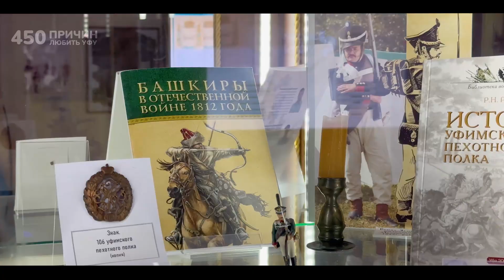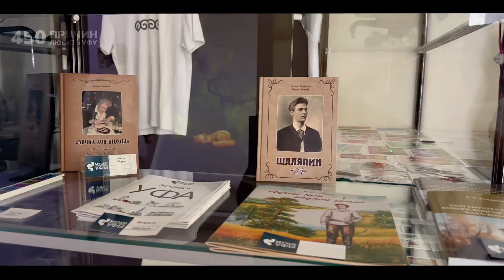450 причин любить Уфу — Музей истории города Уфы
Музей истории города Уфы — это место, где любой желающий может узнать больше о настоящем и будущем столицы Башкортостана

В музее проводятся не только экскурсии, но и различные семинары и конференции, а также передвижные временные выставки, показы исторических фильмов.

Подробнее об этом интересном месте рассказали в проекте 450причинлюбитьуфу.